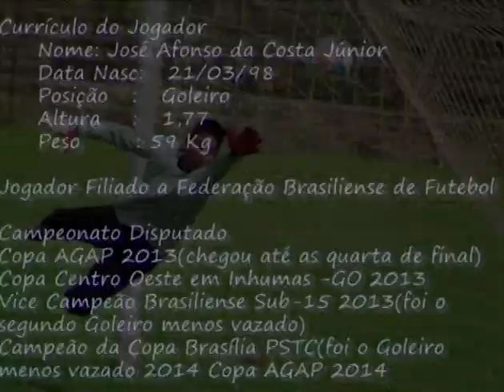Currículo José Afonso da Costa Jr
Currículo do Jogador José Afonso da Costa Jr